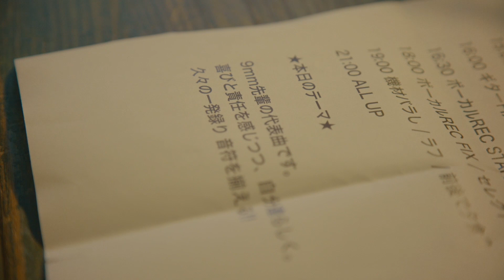【9mm Parabellum Bullet】Tribute Album「CHAOSMOLOGY」cinema staff Recording Movie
9mm Parabellum Bullet
2020年9月9日発売トリビュートアルバム「CHAOSMOLOGY」
COCP-41241～2　 ¥4,000+税

【Disc1】
1. UNISON SQUARE GARDEN「Vampiregirl」
2. BLUE ENCOUNT 「Supernova」
3. BiSH 「Discommunication」
4. THE BACK HORN 「キャンドルの灯を」
5. FLOWER FLOWER 「名もなきヒーロー」
6. a flood of circle 「Black Market Blues」
7. cinema staff 「Talking Machine」
8. チャラン・ポ・ランタン「ハートに火をつけて」
9. ストレイテナー「カモメ」

【Disc2(instrumental) 】
1. SPECIAL OTHERS 「Wanderland」
2. fox capture plan 「ガラスの街のアリス」
3. mudy on the 昨晩 「Punishment」
4. LITE 「次の駅まで」
5. DEPAPEPE 「スタンドバイミー」
6. Ryu Matsuyama 「The World」
7. アルカラ 「Living Dying Message」
8. キツネツキfeat.タブゾンビ(SOIL&“PIMP”SESSIONS)&栗原健 「黒い森の旅人」
9. →Pia-no-jaC←「ハートに火をつけて」

同時発売
 11thシングル「白夜の日々」
 COCA-17780 ¥1,000+税
1.白夜の日々 　2.ロードムービー 　3.Calm Down